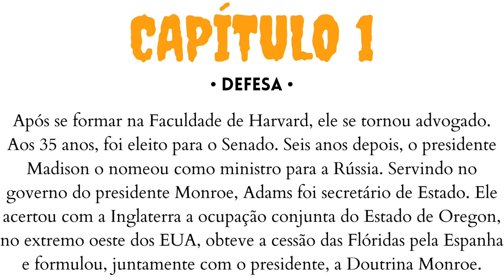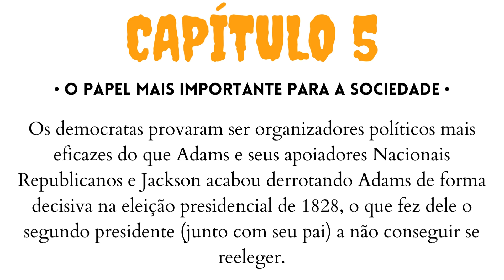John Quincy Adams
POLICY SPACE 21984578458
Video on Mondays at 13:30.

 COURSES